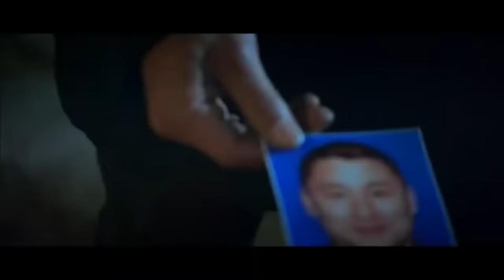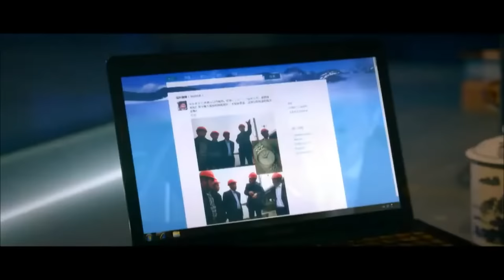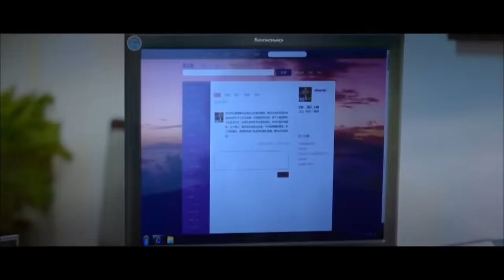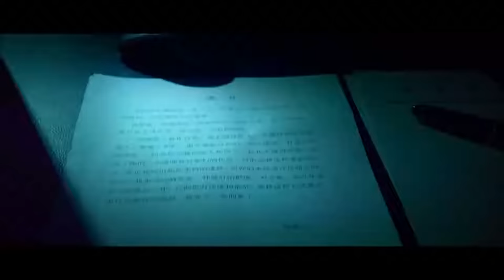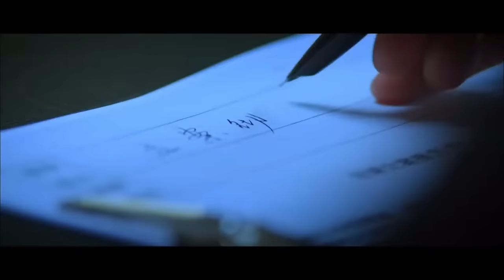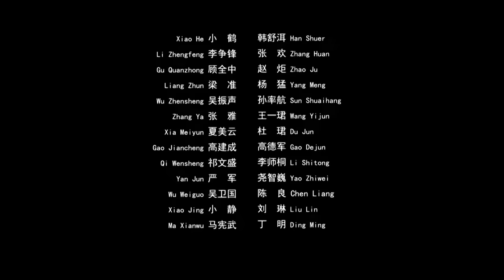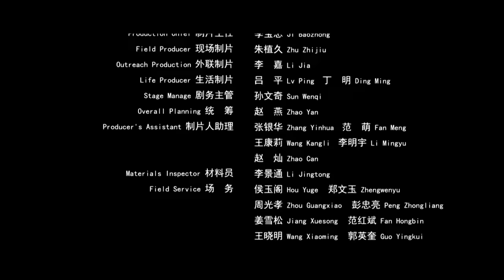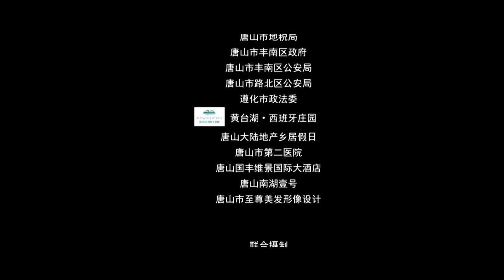《守梦者》/ Dream Defender 堪比《人民的名义》！ 造价2亿大桥突然坍塌 交通局局长自杀的背后居然还有更大的阴谋？（温兆伦 / 连晋 / 张潮）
【内容简介】
通车不久的新河大桥忽然垮塌了，伤亡惨重。豆腐渣工程背后隐藏着一系列惊天动地的阴谋。纪委书记（温兆伦 饰）、市长（连晋 饰）、公安局长（张潮 饰）、交通局长（林鹏 饰）之间相互角力。贪官的狡诈、贪婪、凶残被掩盖在“一身正气两袖清风”的画皮下，不到最后一刻，你不知道谁是最后的老虎。他们之间真真假假、明枪暗箭、杀人灭口、你死我活…...一次次惊心动魄的较量、善与恶的对决，风暴开始了，一场灵魂救赎的战争就此展开……